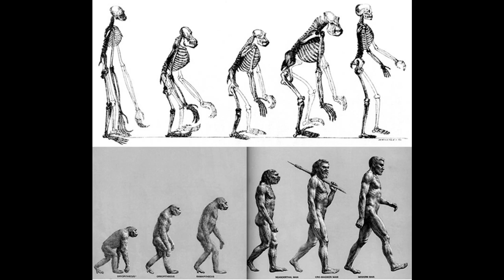Who Really Explored America?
"Discovering America - A Tale of Two Explorers and the Indigenous Peoples. The land that is now America was originally inhabited by diverse and rich cultures of indigenous peoples, who have their own unique history and heritage. Over a thousand years ago, a Norse explorer named Leif Erikson set foot on the mainland of North America, opening the door to centuries of exploration and colonization. Fast forward to 1492, when another explorer, this time an Italian sailing on behalf of the Spanish monarchy, made his way across the Atlantic and landed in the Americas. That man was Christopher Columbus, who is widely recognized as the one who "discovered" America. While Columbus's arrival had a lasting impact and changed the course of history, the presence and contributions of the indigenous peoples and Leif Erikson's arrival should not be forgotten. Join us as we take a look at the story of these explorers, the diverse history of the indigenous peoples, and the discovery of America."